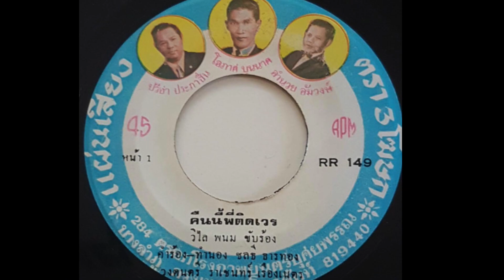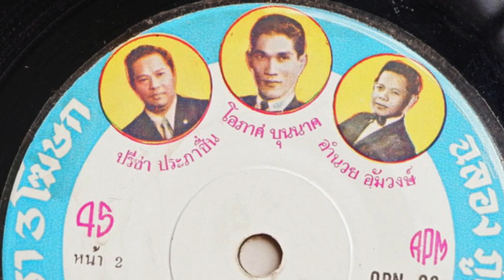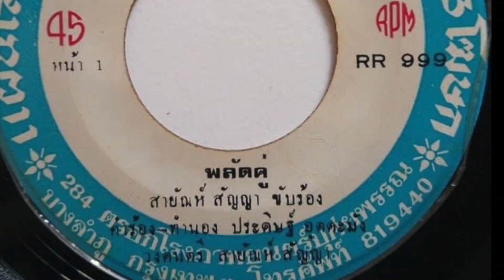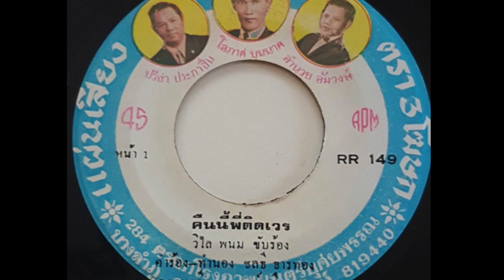สุดยื้อชีวิต😭 คนดังในตำนาน ล้มหัวฟาดพื้น สุดท้าย จากไปอย่างสงบ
สุดยื้อชีวิต😭
คนดังในตำนาน ล้มหัวฟาดพื้น
 สุดท้าย จากไปอย่างสงบ

ในยุคที่การฟังเพลงยังไม่มีเทป มีแต่แผ่นเสียง
และคนทั่วไปต้องอาศัยฟังเพลงจากรายการวิทยุ
มีคนดังคนหนึ่งที่อยู่เบื้องหลังความสำเร็จของนักร้องไม่น้อย
ที่ชัดๆเลยก็คือสายัณห์ สัญญา สุดยอดนักร้องระดับตำนาน
ซึ่งช่วงที่กำลังไต่หาความดังนั้น ก็ได้รับการสนับสนุนจากคนดังท่านนี้
นั่นก็คือ  โอภาส บุนนาค โฆษกชื่อดัง
และเป็นหนึ่งใน 3 โฆษก ที่จัดทำแผ่นเสียงตรา สามโฆษก
ที่มีส่วนผลักดัน ส่งเสริมนักร้องหลายคน โดยเฉพาะ สายัณห์ สัญญา ในช่วงเริ่มต้น

อ. สัมพันธ์ พัทลุง
ได้เขียนเล่าประวัติของ โอภาส บุนนาค
ไว้ดังในคลิป... ขอเชิญรับชมรับฟังได้เลยครับ